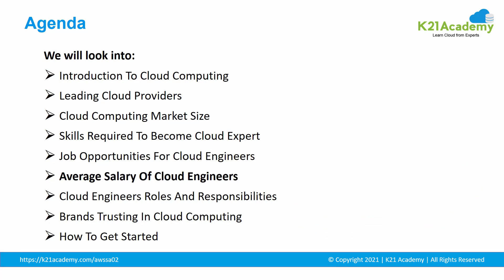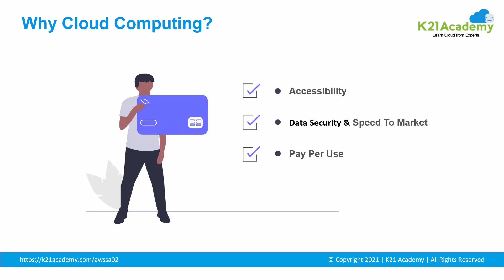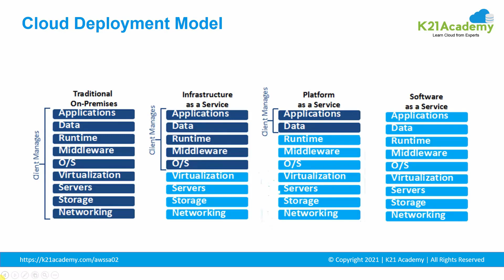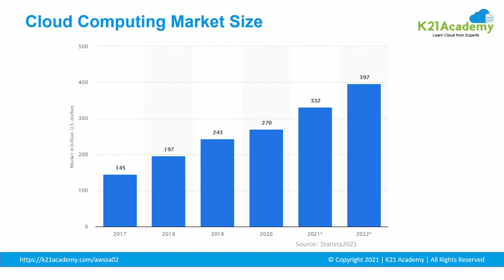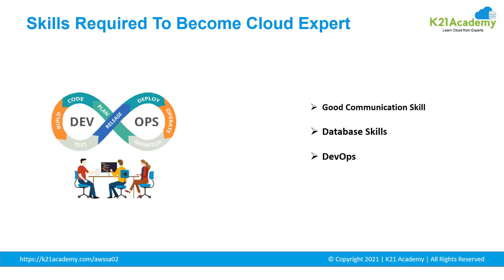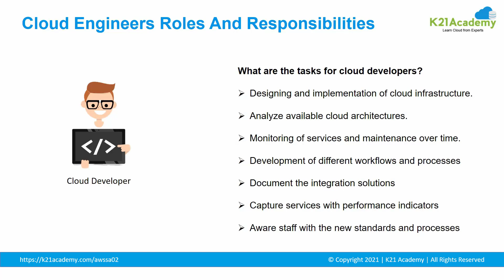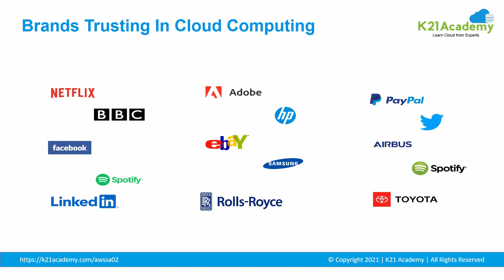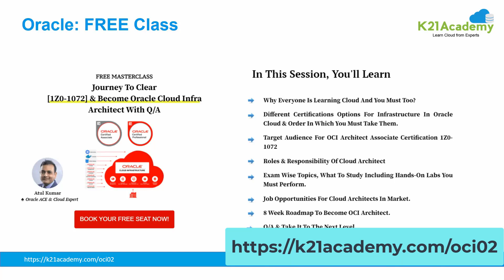How to Choose Your Cloud Career Path | How to Become a Cloud Engineer | K21Academy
𝐖𝐞, 𝐚𝐭 𝐊𝟐𝟏 𝐀𝐜𝐚𝐝𝐞𝐦𝐲, 𝐛𝐫𝐢𝐧𝐠 𝐨𝐮𝐭 𝐭𝐨 𝐲𝐨𝐮 [𝐅𝐑𝐄𝐄] 𝐌𝐚𝐬𝐭𝐞𝐫𝐜𝐥𝐚𝐬𝐬 𝐨𝐧 𝐯𝐚𝐫𝐢𝐨𝐮𝐬 𝐂𝐥𝐨𝐮𝐝 𝐂𝐞𝐫𝐭𝐢𝐟𝐢𝐜𝐚𝐭𝐢𝐨𝐧.

𝐅𝐑𝐄𝐄 𝐌𝐚𝐬𝐭𝐞𝐫𝐜𝐥𝐚𝐬𝐬 𝐨𝐧 𝐀𝐦𝐚𝐳𝐨𝐧 𝐀𝐖𝐒 𝐒𝐨𝐥𝐮𝐭𝐢𝐨𝐧 𝐀𝐫𝐜𝐡𝐢𝐭𝐞𝐜𝐭 𝐂𝐞𝐫𝐭𝐢𝐟𝐢𝐜𝐚𝐭𝐢𝐨𝐧 𝐟𝐨𝐫 𝐁𝐞𝐠𝐢𝐧𝐧𝐞𝐫 𝐚𝐭

𝐅𝐑𝐄𝐄 𝐌𝐚𝐬𝐭𝐞𝐫𝐜𝐥𝐚𝐬𝐬 𝐨𝐧 𝐇𝐨𝐰 𝐭𝐨 𝐁𝐞𝐜𝐨𝐦𝐞 𝐎𝐫𝐚𝐜𝐥𝐞 𝐂𝐥𝐨𝐮𝐝 𝐈𝐧𝐟𝐫𝐚 𝐀𝐫𝐜𝐡𝐢𝐭𝐞𝐜𝐭 𝐚𝐭 ​

➤ 𝐇𝐨𝐰 & 𝐖𝐡𝐲 𝐭𝐨 𝐂𝐡𝐨𝐨𝐬𝐞 𝐘𝐨𝐮𝐫 𝐂𝐚𝐫𝐫𝐞𝐫 𝐏𝐚𝐭𝐡 𝐨𝐧 𝐂𝐥𝐨𝐮𝐝?
Do you know an average Cloud Engineer Salary ranges from $104k to $145k and can go as high as $250k in India as well as around the globe?

"The cloud" refers to servers that are accessed over the Internet, and the software and databases that run on those servers.

➤ 𝐖𝐡𝐲 𝐂𝐥𝐨𝐮𝐝 𝐂𝐨𝐦𝐩𝐮𝐭𝐢𝐧𝐠 𝐂𝐚𝐦𝐞 𝐢𝐧𝐭𝐨 𝐏𝐢𝐜𝐭𝐮𝐫𝐞?
Cloud computing enables companies to consume a compute resource, such as a server, storage, or an application, as a utility like water or electricity, rather than having to build and maintain computing infrastructures in-house.

➤ 𝐁𝐞𝐧𝐞𝐟𝐢𝐭𝐬:
➥ On-Demand self-service
➥ Broad Network Access
➥ Resource Pooling
➥ Rapid Elasticity/Scalability
➥ Measured Service
➥ Global Reach

➤ 𝐖𝐡𝐨 𝐚𝐫𝐞 𝐭𝐡𝐞 𝐓𝐨𝐩 𝐋𝐞𝐚𝐝𝐢𝐧𝐠 𝐂𝐥𝐨𝐮𝐝 𝐏𝐫𝐨𝐯𝐢𝐝𝐞𝐫𝐬?
➥ Amazon AWS
➥ Microsoft Azure
➥ Google Cloud Platform (GCP)
➥ Oracle Cloud

➤ 𝐂𝐞𝐫𝐭𝐢𝐟𝐢𝐜𝐚𝐭𝐢𝐨𝐧𝐬 𝐓𝐨 𝐆𝐞𝐭 𝐒𝐭𝐚𝐫𝐭𝐞𝐝 𝐘𝐨𝐮𝐫 𝐂𝐥𝐨𝐮𝐝 𝐉𝐨𝐮𝐫𝐧𝐞𝐲
➥ AWS Certified Solution Architect Associate [SAA-C02]
➥ Microsoft Azure Solution Architect Certification [AZ-303/AZ-304]
➥ Google Certified Professional Cloud Architect Certification
➥ Oracle Cloud Infrastructure Architect Associate [1Z0-1072]

for a brief overview
Where he explains:
00:00 = Introduction
00:32 = Agenda
01:11 = Overview of Cloud Computing
03:46 = Leading Cloud Providers
04:52 = Cloud Computing Market Size
05:19 = Skills Required To Become Cloud Expert
06:22 = Job Opportunities For Cloud Engineers
06:46 = Average Salary Of Cloud Engineers
07:23 = Cloud Engineer Roles And Responsibilities
08:39 = Brands Trusting In Cloud Computing
08:56 = How To Get Started
09:41 = Amazon Web Service Free Class
09:54 = Registration Link for Free Class on AWS
09:58 = Microsoft Azure FREE Class
10:02 = Registration Link for Free Class on Azure
10:07 = Google Cloud Platform FREE Class
10:13 = Registration Link for Free Class on GCP
10:18 = Oracle Cloud FREE Class
10:23 = Registration Link for Free Class on Oracle